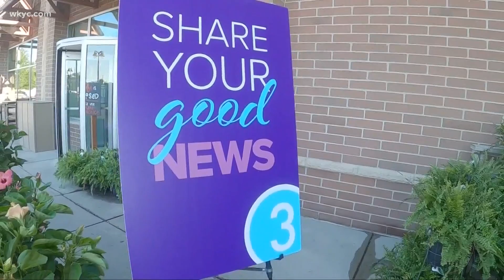Good News II: In these tough times, we could all use some good news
In times of darkness, there is always light. Jay Crawford visits Giant Eagle in Solon to have shoppers share their good news.